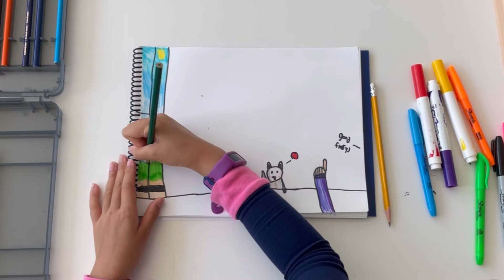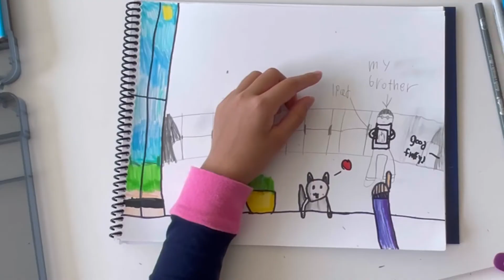Katelyn Drawing Fluffy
Imaginations are Beautiful.

Pom Pom the "Fluffy" is our new pet. He is a cute and fluffy Pomeranian. This cute dog brought so much joy to our family.  Our kids absolutely adore him. He is funny, cute, pretty, energetic, and very fluffy.  We would like to share him with all of you!  Hope he will bring much joy and happiness to you, your kids, and your family.